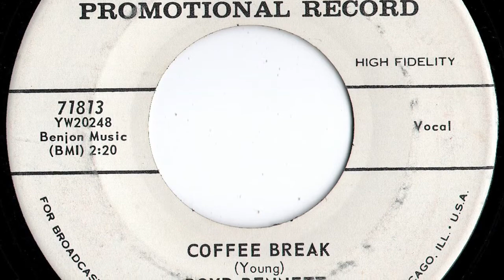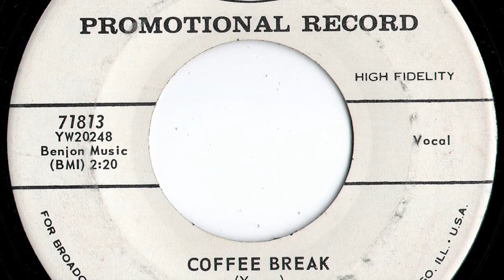Boyd Bennett - "Coffee Break"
Louisville, Ky artist.   Record released in 1959.   PROMO.